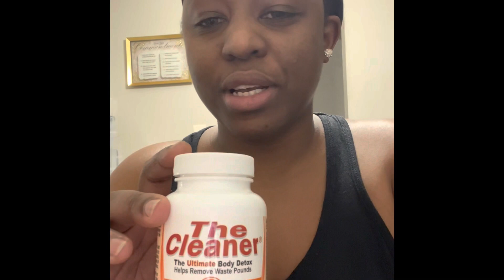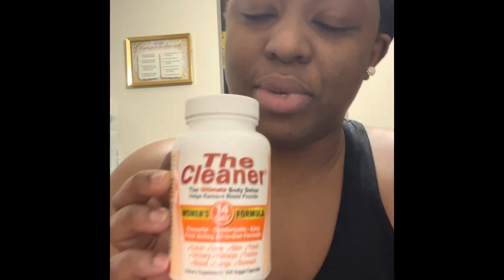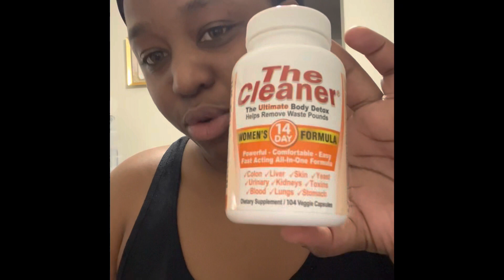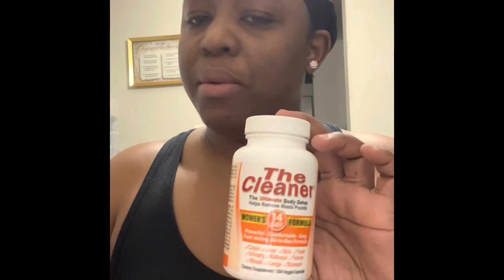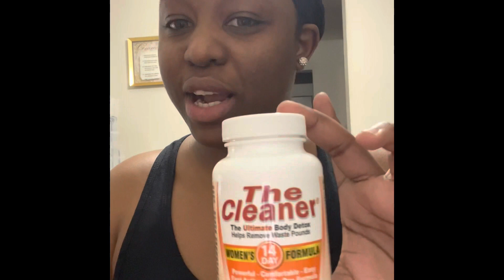Vlog 2: My Review on The Cleaner Detox Pill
Hi everyone! Hope you enjoy this video about my results with the cleaner detox pill!